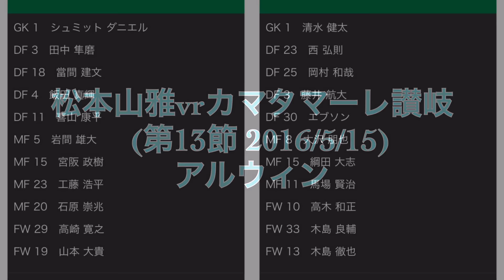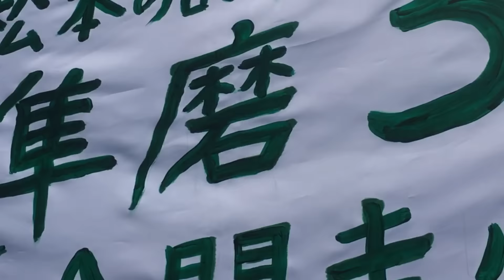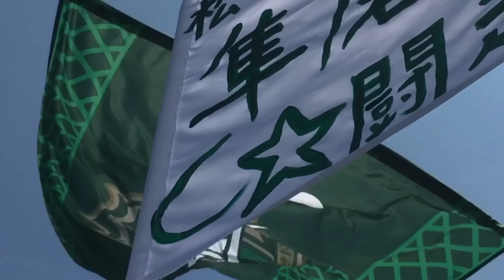松本山雅vsカマタマーレ讃岐 (第13節 2016/5/15)